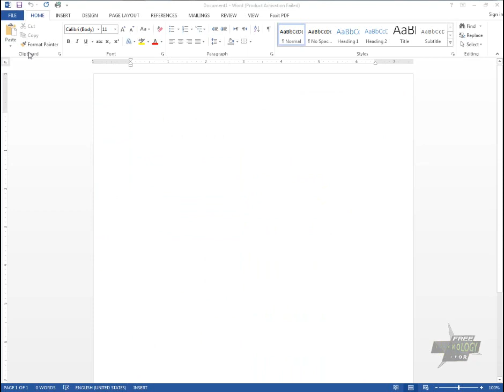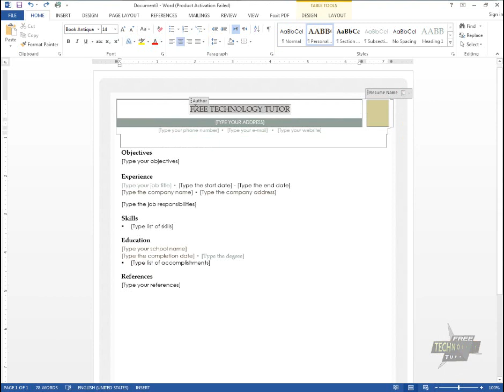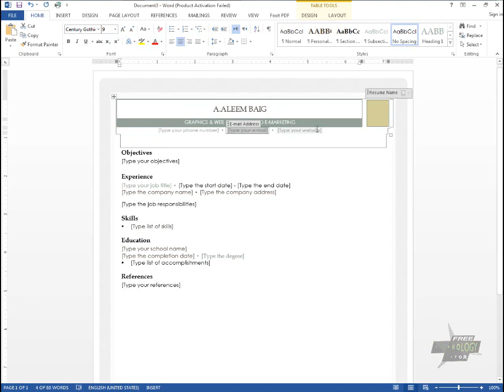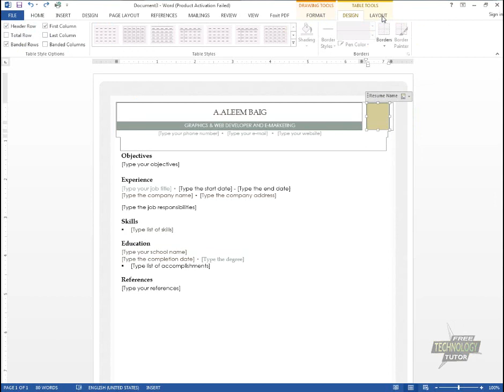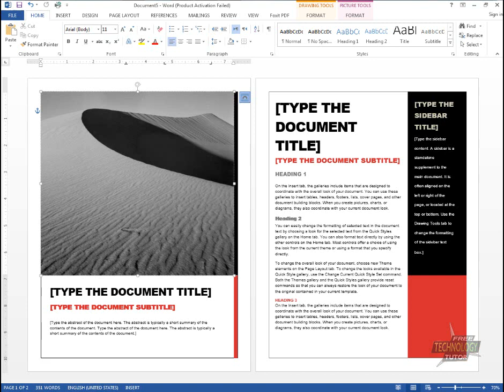43 How to Use Template in MS Word 2013 in Urdu - MS Word Tutorial in Urdu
In this video, You will learn How to use template in ms word in urdu and hindi.